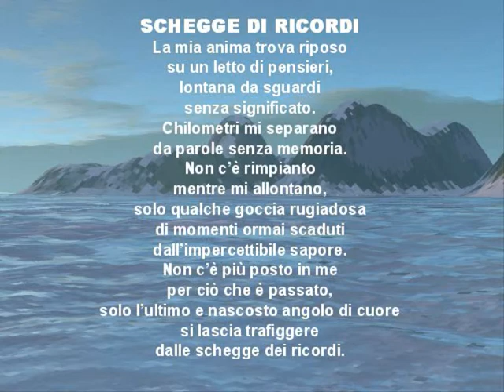Immagini di Te...Dentro Me....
Sono stato così a lungo a guardare queste immagini di Te che credo quasi che siano reali... Ho vissuto così a lungo con le mie immagini di Te che credo quasi che quelle immagini siano tutto ciò che posso percepire...ricordando Te che te ne stavi calma sotto la pioggia, mentre io correvo verso il tuo Cuore per esserti vicino.